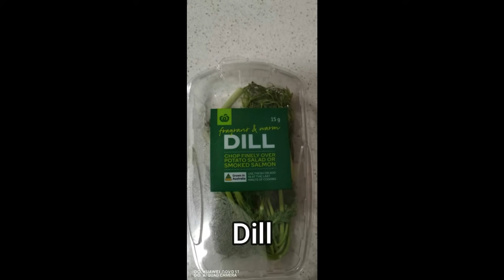Napasayaw si Mr sa aking lutong pinoy na Escabeche fish